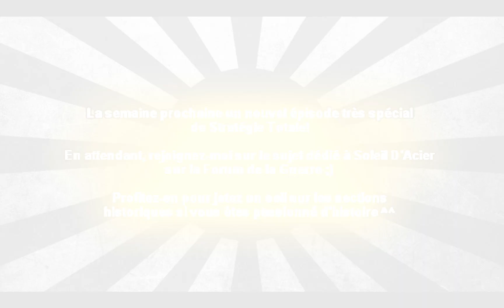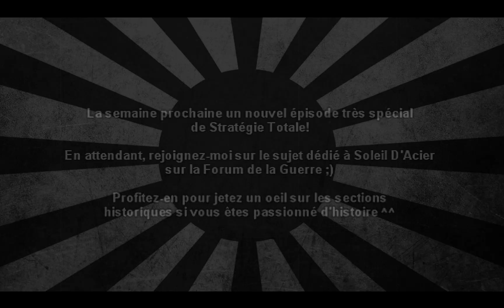Darkest Hour FR - Soleil D'Acier - Partie 5 - Cible de Guerre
Lien vers le sujet officiel sur le Forum de la Guerre

Voici la cinquième partie de Soleil D'Acier, série entièrement dédiée à Darkest Hour! Dans l'épisode d'aujourd'hui, après avoir redressé le moral national, nous nous lançons pleinement dans la voix de la productions. D'autre part, nous fixons enfin définitivement notre premier objectif militaire concret.